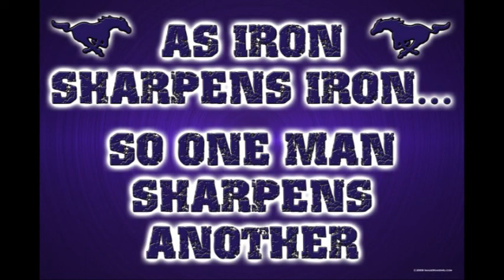Burnet Highlights 2011.mpg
Marble Falls Football highlights vs. Burnet 2011